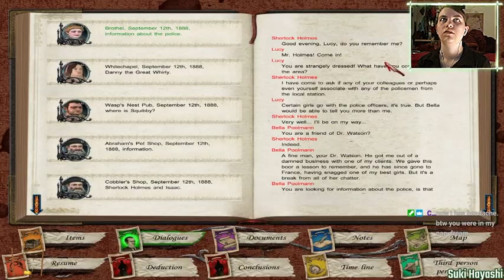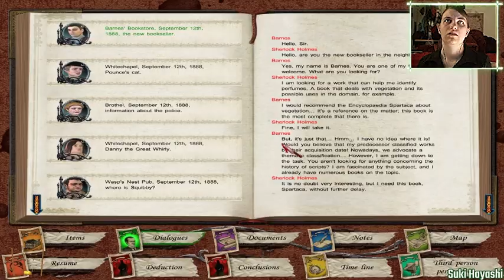Would You Like Swamp Water Perfume - Sherlock Holmes Vs Jack The Ripper #2 Part 3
I can only imagine how some of these smell...

Want to watch the VOD?  ► Just wait until all the edited videos come out, then the VOD will follow.

This video was edited by • Suki